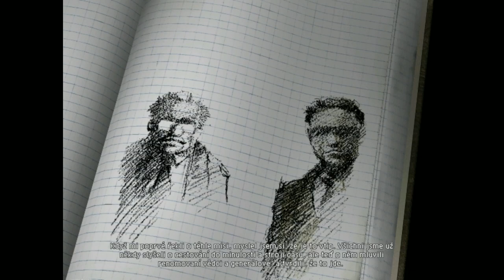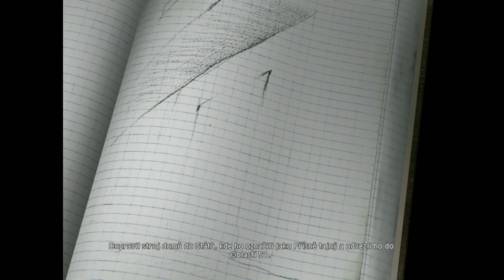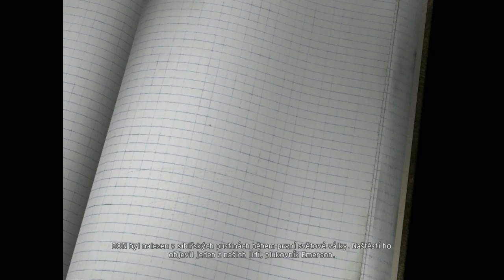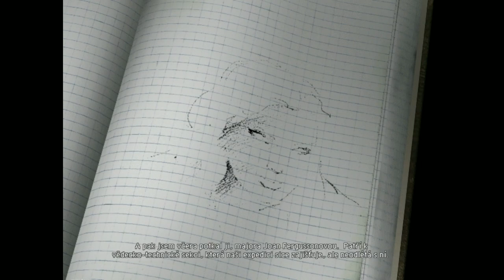Retro GamesPlay: Original War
Tak dlouho jste v chatu během vysílání našich Retro Gamesplay videí navrhovali, abychom si zahráli parádní českou real-time strategii Original War z roku 2001, až jsme se rozhodli vás vyslyšet. Jenom v mírně netradičním složení. S Pavlem Dobrovským se totiž do napínavého boje mezi Američany, Rusy a dalšími frakcemi včetně Arabů o vzácný siberit/alaskit pustí Ondřej Šinka.

Original War si uznání od hráčů získala nejenom za netradiční zpracování RTS hratelnosti, ale i za její bezvadné propojení s RPG prvky, za výborný příběh, volně inspirovaný románem Poslední den stvoření od Wolfganga Jeschkeho, potažmo i za parádní hudbu z pera Michala Pavlíčka. Pojďte se na tu nádheru od studia Altar podívat s námi. Třeba vás to inspiruje k tomu si nejenom zahrát Original War znovu, ale možná dostanete chuť vyzkoušet i některou z mnoha single i multiplayerových modifikací. Komunita kolem Original War je totiž stále silná a docela plodná.

Chcete se na nás na něco zeptat nebo si během přenosu popovídat s ostatními hráči? Pak pište do chatu přímo na YouTube.